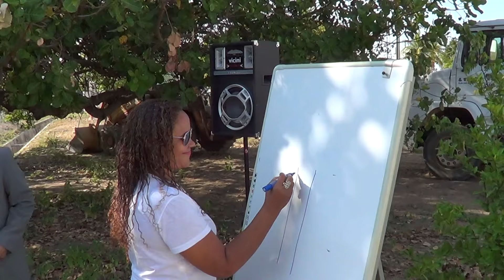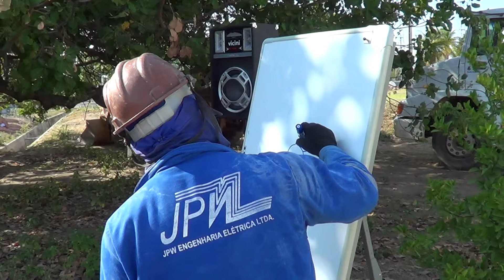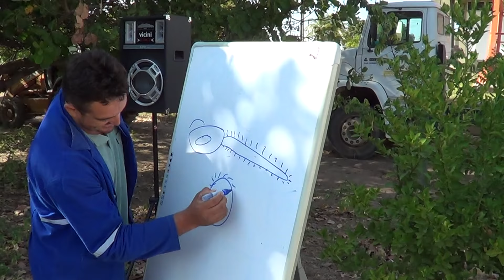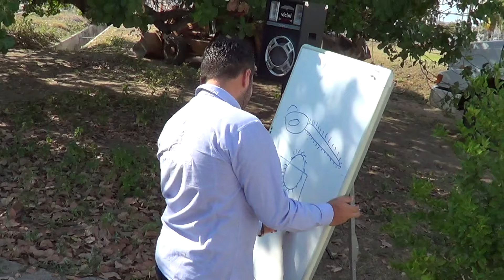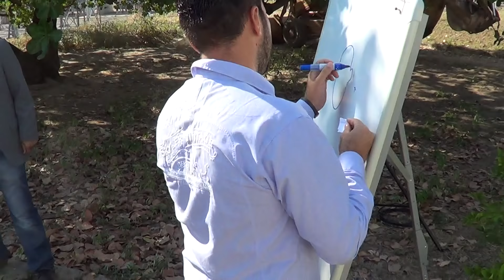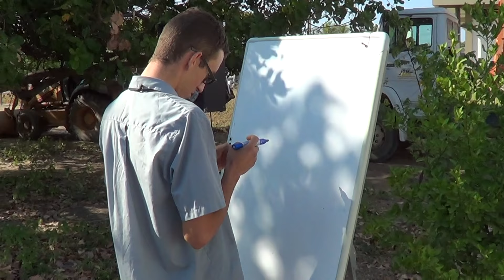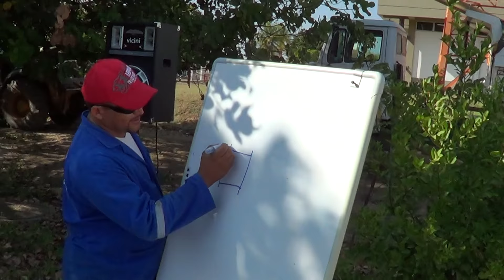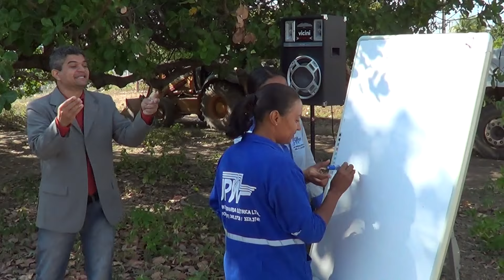Semana Interna de Prevenção de Acidentes - Sipat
Realizamos Palestras em SIPATs promovendo interação, envolvimento, aprendizado e evidenciando a importância da Comunicação e seus diversos canais.